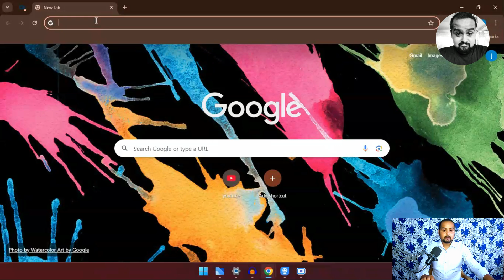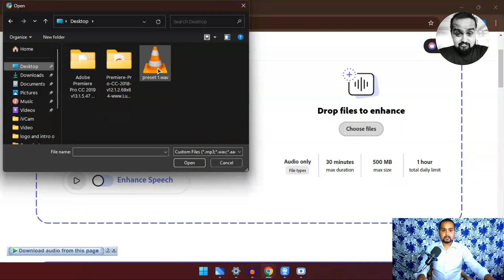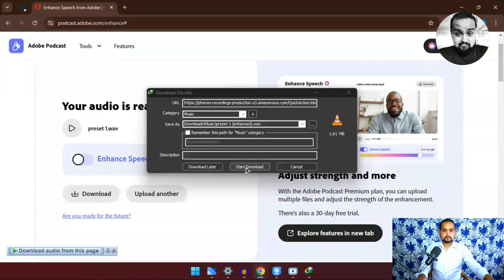अब अडियो रेकार्ड गर्नुहोस् पोडकास्ट जसरी l How to Record audio like podcast.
**Video Title: How to Create Professional Audio Recordings for Your Podcast**

**Description:**

Welcome to [Vupen Raut]! In today’s video, we’ll dive into the essentials of creating high-quality audio recordings for your podcast. Whether you’re just starting out or looking to improve your existing setup, this guide has you covered!

🎤 **Equipment Recommendations:**
Discover the best microphones, audio interfaces, and accessories to achieve crystal-clear sound.

🏠 **Setting Up Your Space:**
Learn how to optimize your recording environment for the best acoustics, even if you’re on a budget.

🎧 **Recording Techniques:**
Get tips on microphone placement, vocal delivery, and software options that can elevate your audio quality.

✂️ **Editing for Excellence:**
Explore editing tools and techniques that can transform your raw recordings into polished podcast episodes.

🎶 **Enhancing Your Audio:**
Understand how to effectively add music and sound effects to create an engaging listening experience.

🛠 **Troubleshooting Tips:**
Identify common audio issues and how to fix them to ensure smooth recordings every time.

Join us as we help you turn your podcasting dreams into reality with professional audio quality!

Feel free to customize it further to match your style!